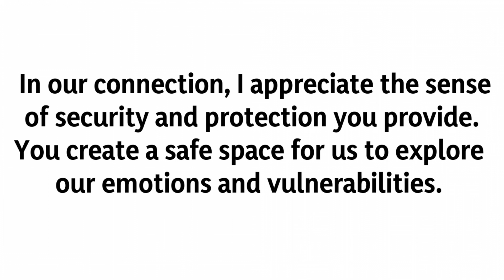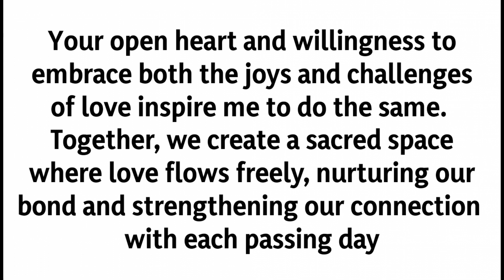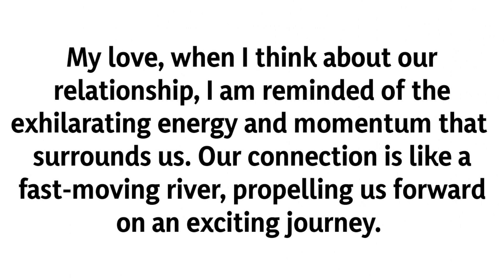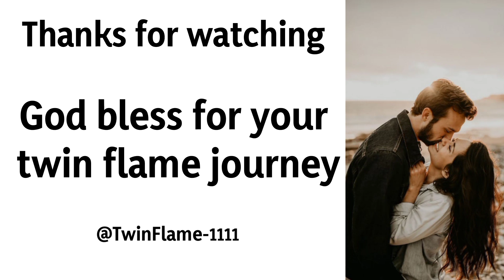Your presence in my life fills me with joy ❤️ Twin Flame Reading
My love, when I think about our relationship, I am reminded of the exhilarating energy and momentum that surrounds us. Our connection is like a fast-moving river, propelling us forward on an exciting journey.

There is a sense of excitement and anticipation in every interaction we have. We share a mutual passion and drive to explore new horizons, both individually and as a couple.

In our bond, I appreciate the way we effortlessly communicate and understand each other. Our conversations are filled with enthusiasm and shared interests, igniting a sense of curiosity and adventure within us.

We support each other's ambitions and encourage one another to reach for the stars. With you by my side, I feel inspired and motivated to pursue our dreams, knowing that we have the power to achieve anything we set our minds to